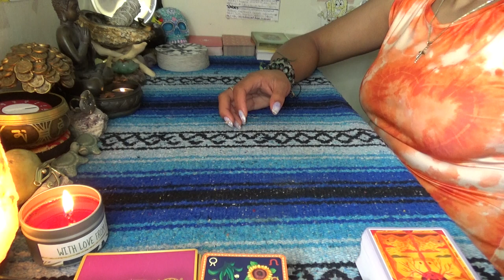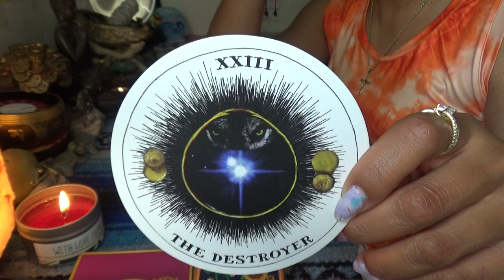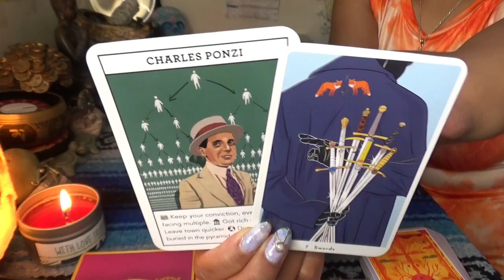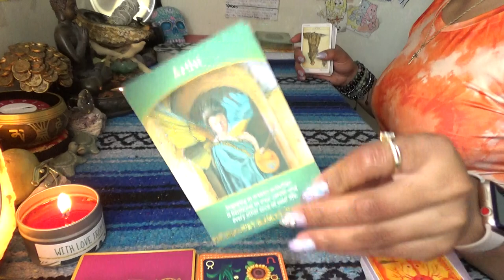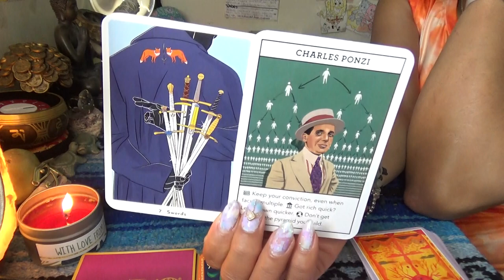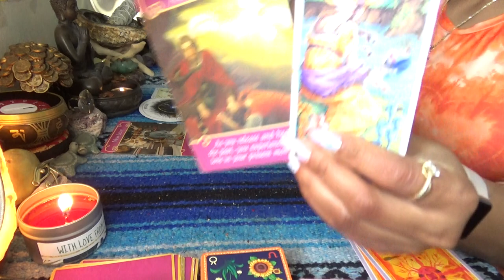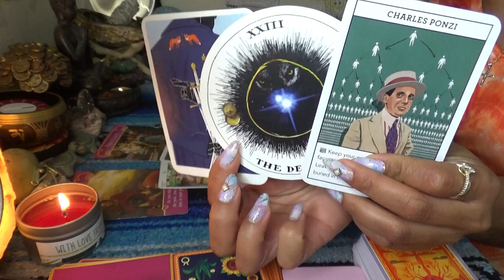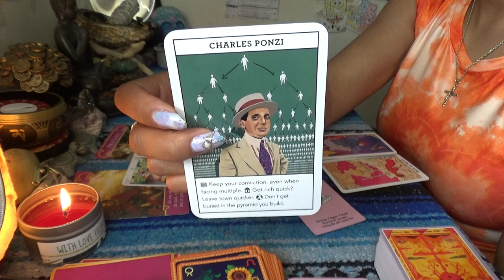♋️ CANCER APRIL 2021 ♋️ PONZI PYRAMID SCHEMES//FORGIVENESS IS NOT FOR THEM IT'S FOR YOU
Scorpion Reddz Tarot Personal Reading Price List:
-5 Card 1 Oracle Quickie Read $25 15mins
-2 Question read is $75 1hr+